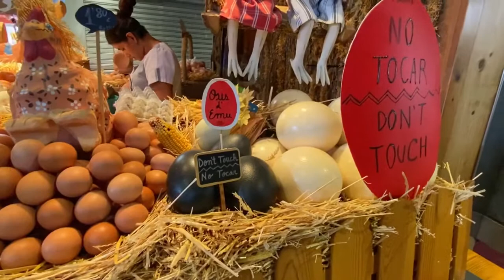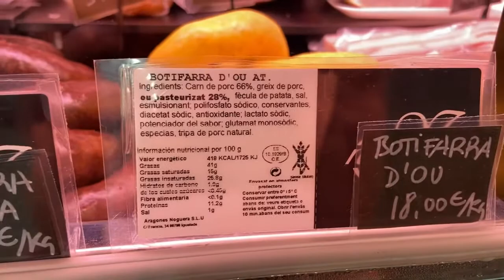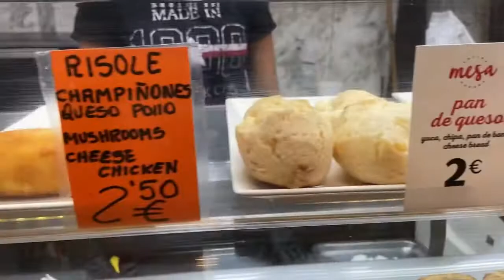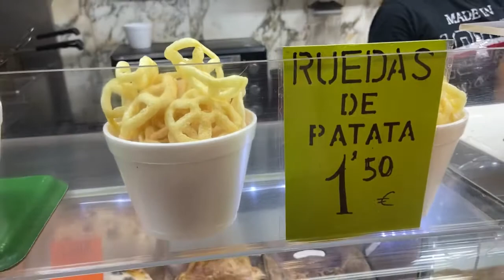Рынок Бокерия | Старейший рынок Европы